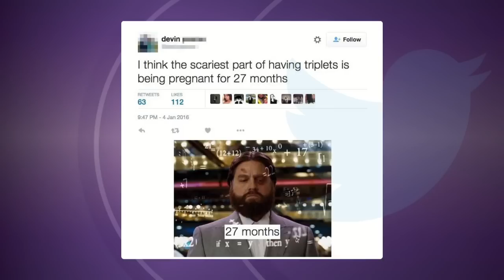De Headlines van donderdag 28 januari 2016 - RTL LATE NIGHT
Luuk Ikink met de opvallendste filmpjes en het meest bijzondere nieuws van de dag. Met vandaag: Een menselijke kat, de ontmaskering van Hillary Clinton en een bizarre stunt op een wolkenkrabber.